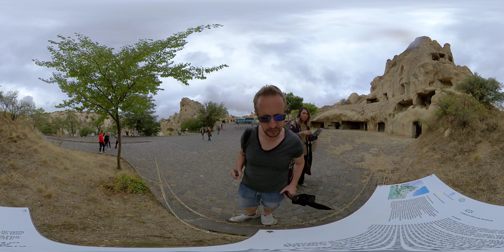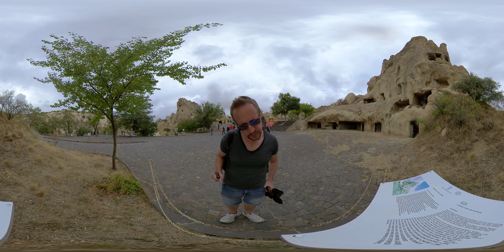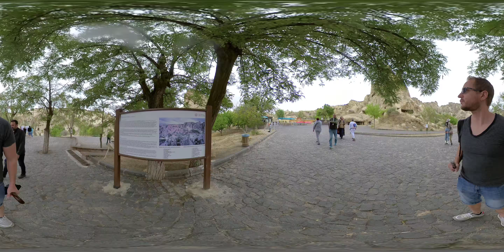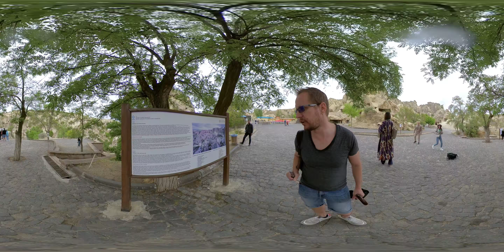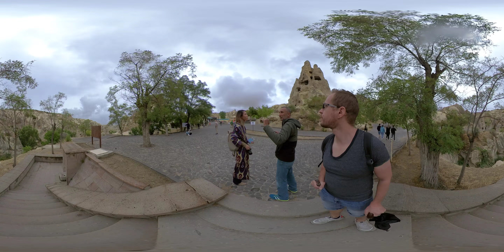Open air Museum, part 1 - Cappadocia 360